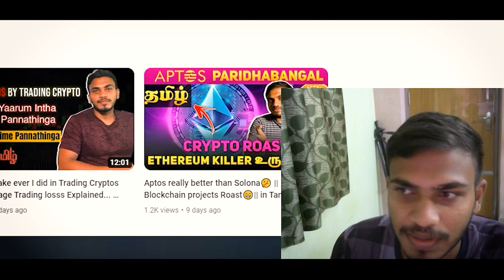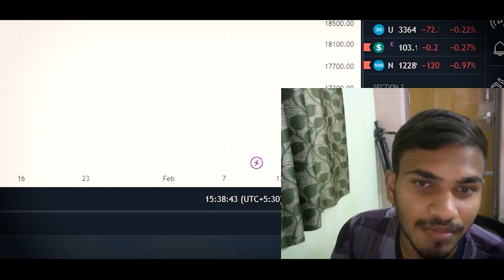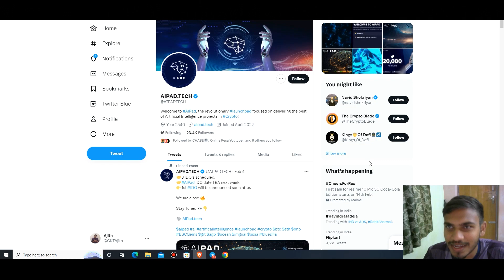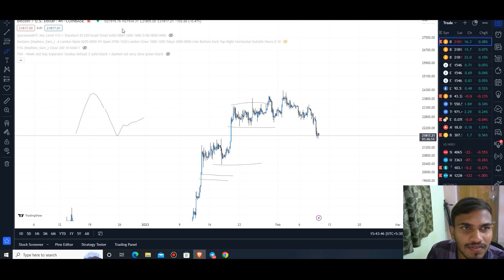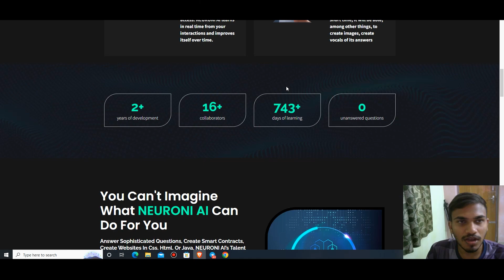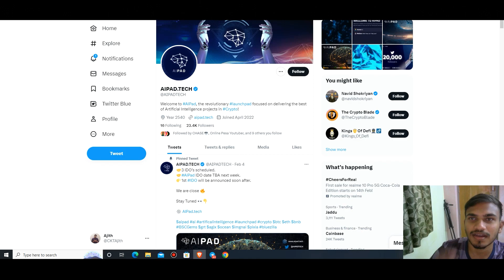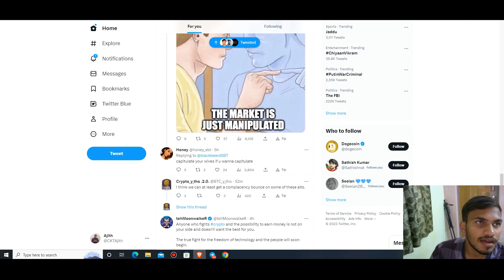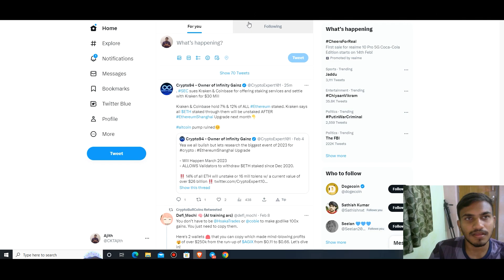Crypto Ai coins short term easy 10-20x pump Picks 🔥 || Ai Trend fading away🤔|| in Tamil